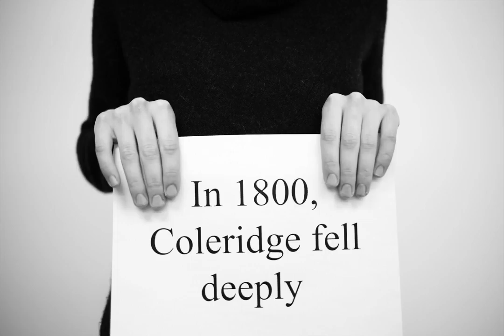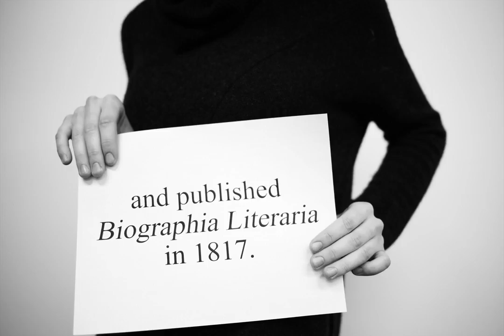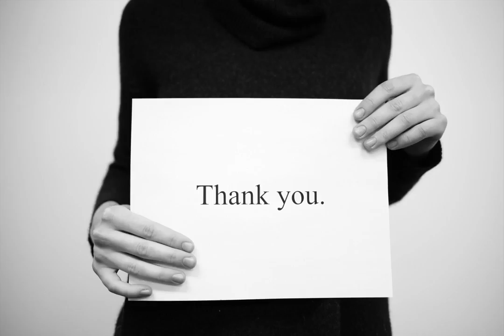Samuel Taylor Coleridge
“Samuel Taylor Coleridge.” Encyclopaedia Britannica. Encyclopaedia Britannica Online Academic Edition. Encyclopaedia Britannica Inc., 2015. Web. 8 Mar. 2015.

“Samuel Taylor Coleridge.” The Norton Anthology of English Literature. Gen. ed. Stephen Greenblatt. 9th ed. Vol. D. New York: W.W. Norton and Company, 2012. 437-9. Print.

Song:
Podington Bear. Gentle Heart. N.d. Free Music Archive. Web. 8 Mar. 2015.

Image of Coleridge (still 3):
Dance, George. Portrait of Coleridge, 1804. 21 March 1804. University of California, San Diego. Digital image. ARTstor. Web. 8 March 2015.

Image of England (stills 9 and 17):
Radefeld, Hauptmann. England. Digital image. Bergbook. N.p., n.d. Web. 8 Mar. 2015.